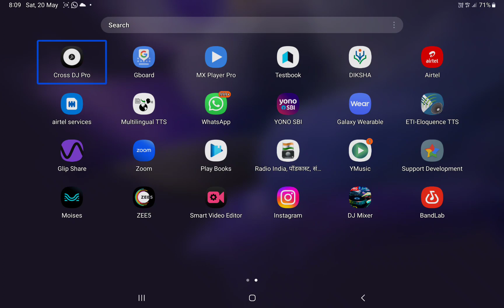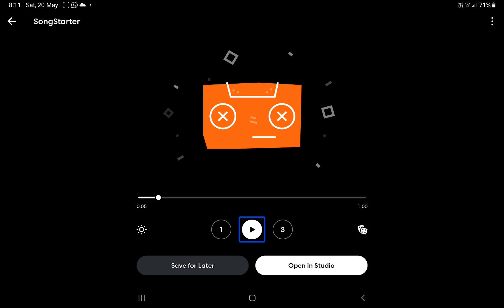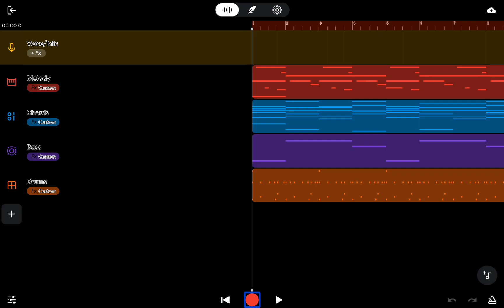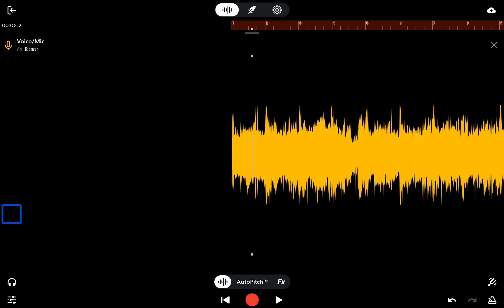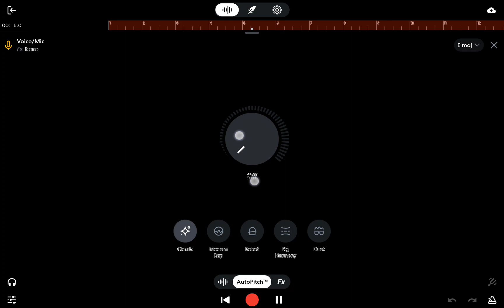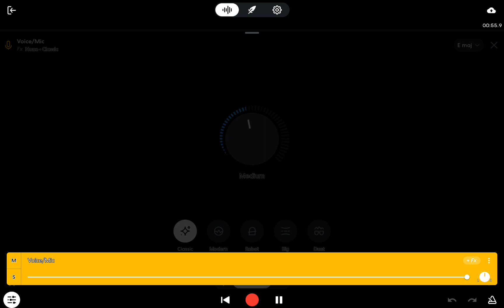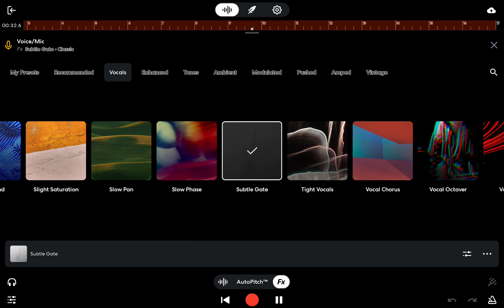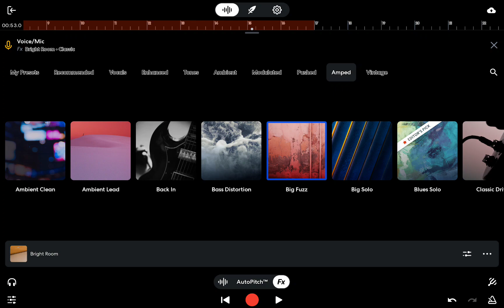how to use song startr feature on bandlab Android application with screen reader TalkBack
bandlab tutorial for blind users latest tutorial on new update
starter effect on bandlab how to use with screen reader TalkBack
best digital audio workstation on Android device for blind users
Android digital audio workstation bandlab how to use with screen reader TalkBack
how to use songs Tata feature on bandlab digital audio workstation
how to use accessibility bandlab digital audio workstation new updated feature
the bandlab digital audio workstation app for musicians
composed song with bandlab digital audio workstation on Android device with screen reader
Android TalkBack tutorial digital audio workstation tutorial for visually impaired new Android tutorial for blind users new screen reader tutorial for blind users
new bandlab digital tutorial for blind user how to use bandlab application accessible new text to speech digital tutorial for blind
latest Text-to-Speech tutorial for blind users